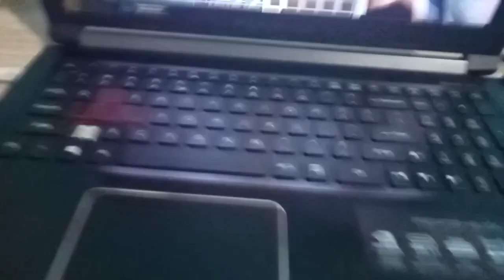dla monika tokarska